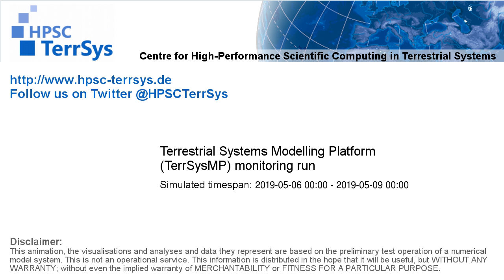TerrSysMP monitoring run 2019-05-06 - 500hPa air temperature aund geopotential - Europe (72h)